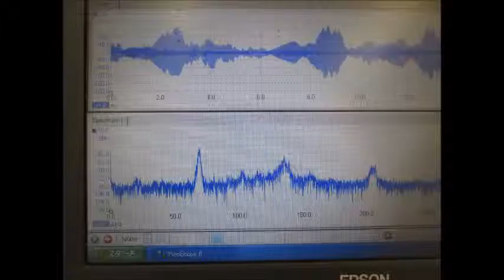‹樹脂容器の音響特性›を利用した超音波システム ultrasonic-labo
I was using the acoustic properties of the resin container
I have developed an ultrasound (72kHz 300W) system.

　　超音波（７２ｋＨｚ　３００Ｗ）システムを開発しました。

注：
　１）テフロン容器を利用した乳化・分散
　２）プラスチック容器による溶剤を利用した超音波洗浄
　３）樹脂容器の音響特性を利用した超音波霧化サイズの制御
　４）ガラス容器との組み合わせによる化学反応制御実験
　５）セラミックや塗料・・ナノレベルの触媒の攪拌・乳化・分散
　６）医薬品・・への均一な粒子製造への応用
　７）ナノレベルのバリ取り
　８）超音波の非線形現象に関する制御